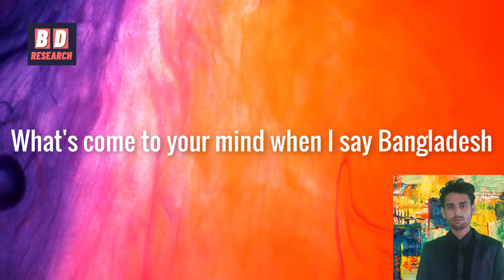What Chinese People Know About Bangladesh? চীনারা বাংলাদেশ সম্পর্কে যা জানে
Why is Bangladesh important to China?
In recent years, trade between Bangladesh and China has increased dramatically. The Bangladeshi economy's strongest missiles are export, import, and economic growth. Since there is a growing amount of trade between these two nations, the Silk Road connection will help both nations' economies grow even more.

What is Bangladesh called in China?
"Mèngjiālā guó" is the Chinese name for Bangladesh, which literally means "country of Bengal." This name is derived from. James Lee.

Is Bangladesh friends with China?
Bangladesh cherishes its traditional friendship with China and regards China as a reliable and important development partner.

What is the relationship between China and Bangladesh?
On October 4, 1975, China officially established diplomatic relations with Bangladesh. Since the establishment of diplomatic ties, the two sides have always understood and supported each other on issues involving core interests and major concerns.